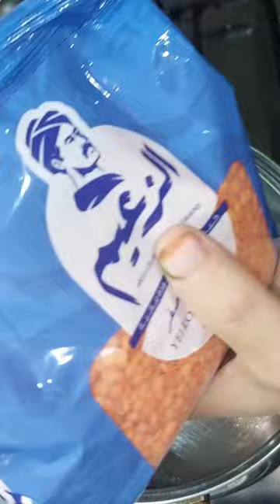طريقه عمل العدس ابو شعريه